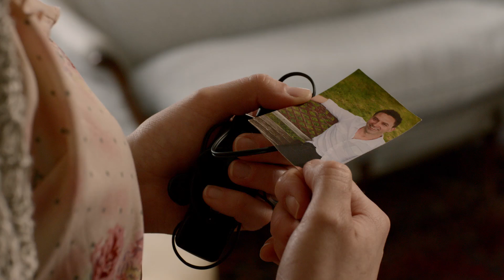Síol Scéal: Grá mo Chroí - Scannán Gaeilge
Scéim fhorbartha í Síol Scéal a thugann deis do thallann nua scríbhneoirí/stiúrthóirí le Gaeilge, saothar aitheanta ó litríocht nó béaloideas na Gaeilge a athchóiriú don teilifís agus a thabhairt ó chéim bhun scripte go céim an chraolta.

Síol Scéal is a development scheme that offers talented new Irish-speaking writers/directors an opportunity to adapt a well-known story from Irish language literature or folklore towards a half hour short film.

Stiúrthóir/Director: Cathal Ó Cuaigh
Scríbhneoir/Writer: Cathal Ó Cuaigh
Léiritheoir/Producer: Ciarán Ó Cofaigh
Athchóirithe ón ngearrscéal Aiséirí le Joe Steve Ó Neachtain